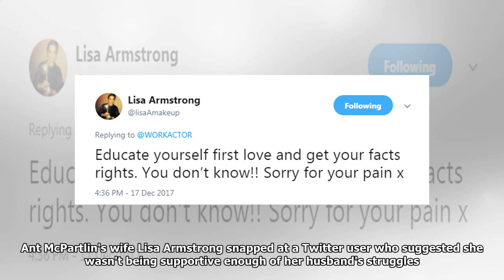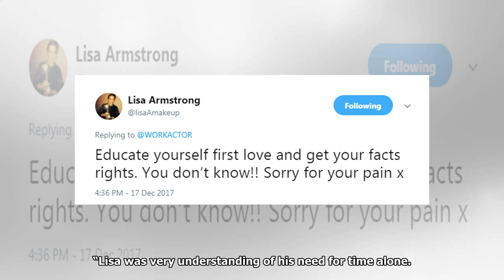Breaking News - Ant mcpartlin's wife lisa armstrong hits back at critical twitter user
ANT McPartlin's wife Lisa Armstrong snapped at a Twitter user who suggested she wasn't being supportive enough of her husband's struggles with painkiller addiction. The 41-year-old make-up artist and presenter Ant, 42, are currently living separate s as the latter continues his recovery. Ant McPartlin's wife Lisa Armstrong snapped at a Twitter user who suggested she wasn't being supportive enough of her husband's struggles with painkiller addiction One critical follower of Lisa's wrote on the social media site: “I’ve been addicted to codeine. Educate yourself about it first.” Unhappy with what he was implying, she hit back: "Educate yourself first love and get your facts rights. You don’t know!! Sorry for your pain x" Her fans soon rallied around her, insisting she didn't have to explain herself to anyone. She is said to be considering calling in lawyers, with a source revealing: “She has told several friends the marriage is over.” Lisa is said to have told friends their marriage is ov...